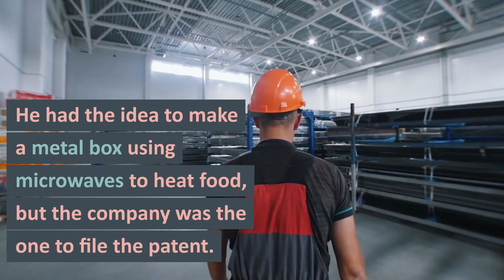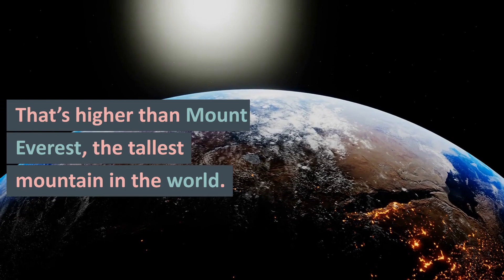5 crazy Facts i bet you didn't know. episode 5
Welcome to this series of 5 interesting facts That you didn't know.

fact 1 : The inventor of the microwave appliance received only $2 for his discovery
Percy Spencer was working as a researcher for American Appliance Company (now Raytheon) when he noticed that a radar set using electromagnetic waves melted the candy bar in his pocket. He had the idea to make a metal box using microwaves to heat food, but the company was the one to file the patent.

Fact 2 : The Eiffel Tower can grow more than six inches during the summer
The high temperatures make the iron expand.

Fact 3 : Medical errors are a top cause of death
According to a Johns Hopkins research team, 250,000 deaths in the United States are caused by medical error each year. This makes medical error the third leading cause of death in the country.

Fact 4 : Sloths have more neck bones than giraffes
Despite the difference in neck length, there are more bones in the neck of a sloth than a giraffe. There are seven vertebrae in the neck of a giraffe, and in most mammals, but there are 10 in a sloth’s.

Fact 5 : Bees can fly higher than Mount Everest
Bees can fly higher than 29,525 feet above sea level. That’s higher than Mount Everest, the tallest mountain in the world.